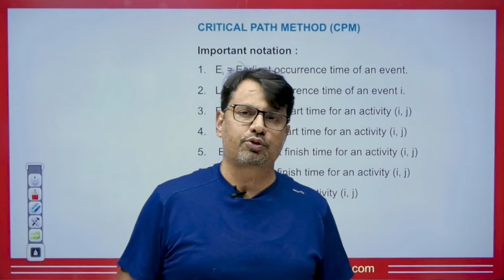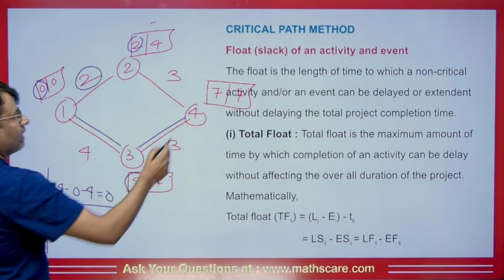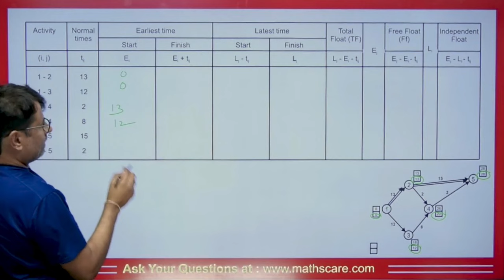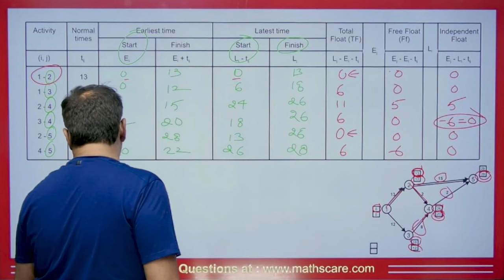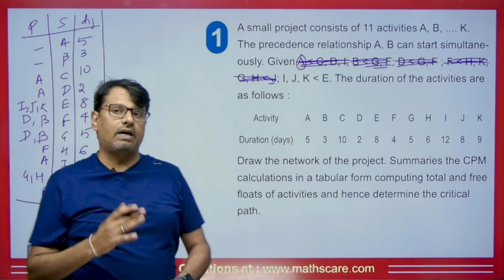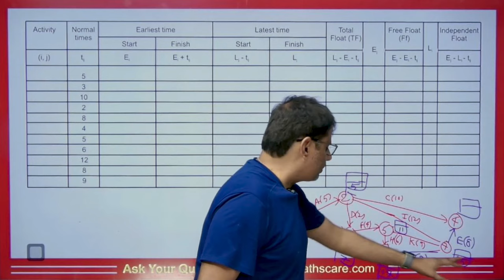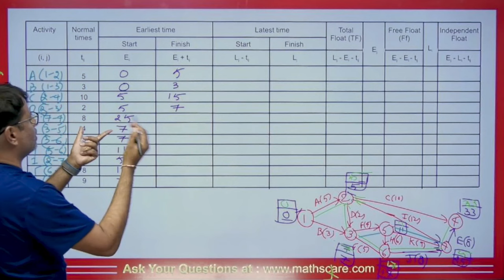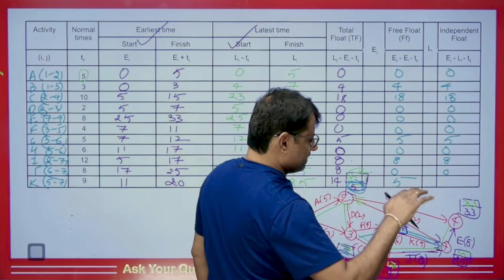PERT & CPM | Total Float, Free Float, Independent Float | Critical Path Method (CPM) by GP Sir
This video lecture on PERT & CPM | Total Float, Free Float, Independent Float | Critical Path Method (CPM) by GP Sir will help Engineering and Basic Science students to understand the following topic of Mathematics:

1. What is PERT & CPM ?
2. what is Total Float, Free Float, Independent Float
3. Solution of PERT & CPM | Critical Path Method Concept & Example
4. This is helpful For CSIR NET, IIT-JAM, and GATE Exams.

⏱Time Stamp⏱
→0:00 - Introduction to video on PERT & CPM | Total Float, Free Float, Independent Float | Critical Path Method (CPM) by GP Sir
→1:02 - Critical Path Method | PERT & CPM | Critical Path & Project Duration by GP Sir
→8:07 - Eg 1 on PERT & CPM | Total Float, Free Float, Independent Float | Critical Path Method (CPM) by GP Sir
→20:03 - Q 1 on PERT & CPM | Total Float, Free Float, Independent Float | Critical Path Method (CPM) by GP Sir
→39:29 - Question for Comment Box on PERT & CPM | Total Float, Free Float, Independent Float | Critical Path Method (CPM) by GP Sir
→39:44 - Conclusion of the video on PERT & CPM | Total Float, Free Float, Independent Float | Critical Path Method (CPM) by GP Sir

Dr.Gajendra Purohit